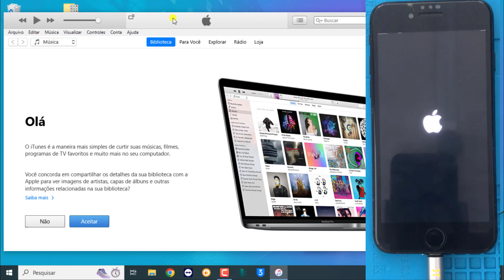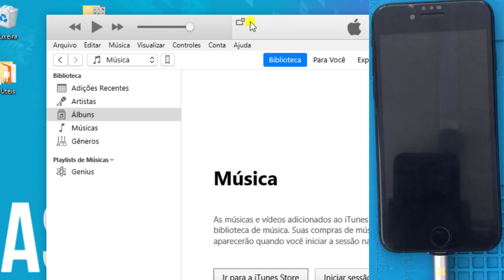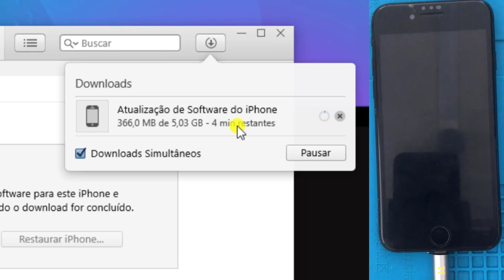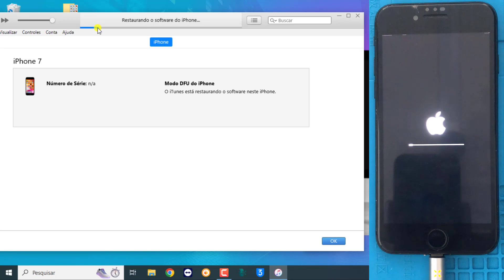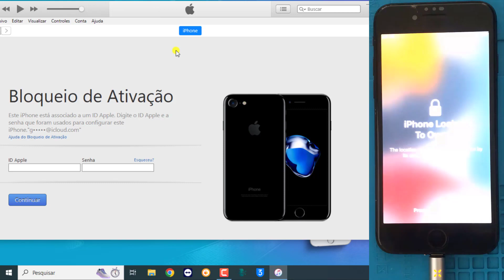Como Resolver iPhone Travado na Tela da Maça 🍎SOLUCAO!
Aprenda a resolver iphone travado na tela da Maçã !

⚠️ ISENÇÃO DE RESPONSABILIDADE:
📞 Fale Comigo e Tire Suas Dúvidas:‍